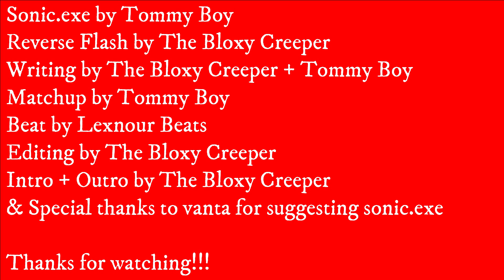Sonic.exe vs Reverse Flash, Rap Battle!!